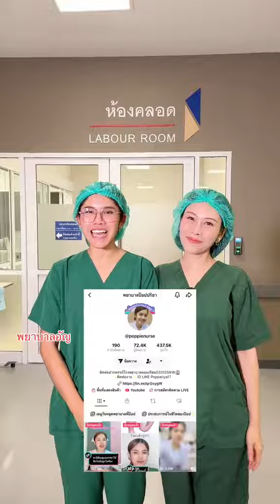ในห้องคลอดทำอะไรกันบ้าง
🔸 โรงพยาบาลจอมเทียน โทร.